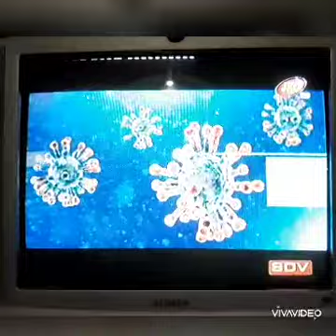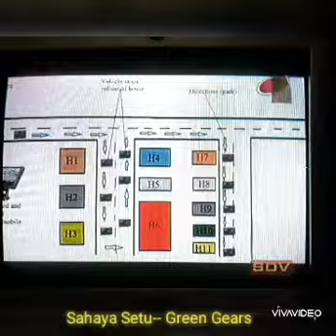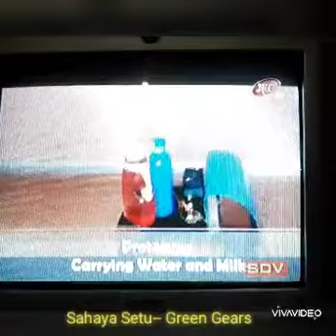Sahaya Setu Innovation in News...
A News Channel in Srikakulam Dist, Andhra Pradesh, Gave a report on  the SahayaSetu for his remarkable scope during Lock Down for distribution of Goods, Medicines,  Milk, Water etc..